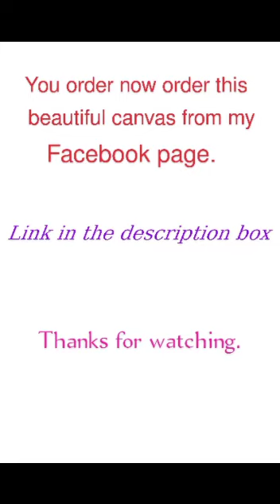beautiful oil painting kingfisher bird 🐦 || 🛍️ For Sale ||Bangladesh vlogger family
📩 For any order Inbox in our Facebook page.